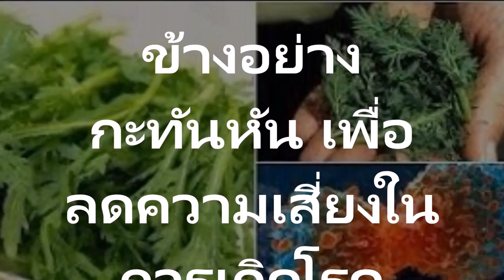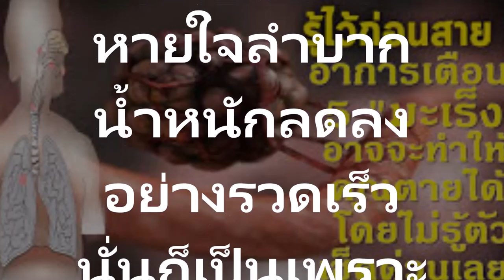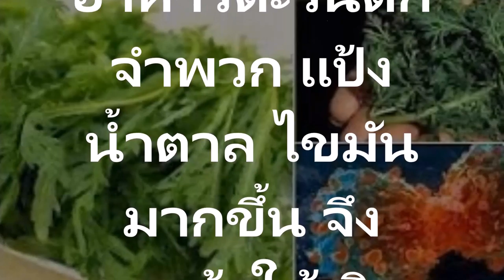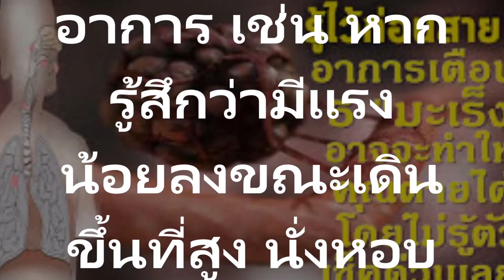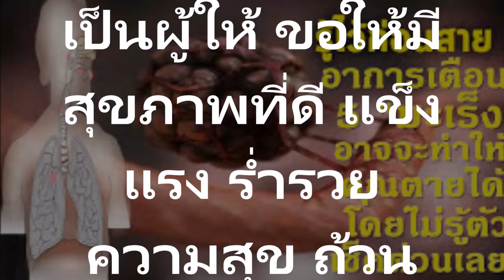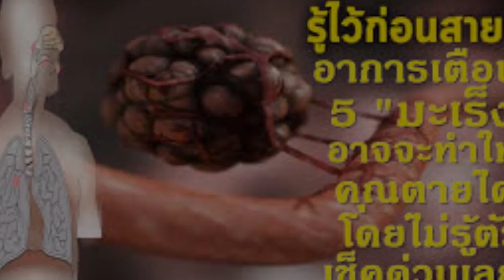อาการเตือน 5 มะเร็ง อาจจะทำให้คุณตายได้ โดยไม่รู้ตัว เช็คด่วนเลย! 5 มะเร็ง